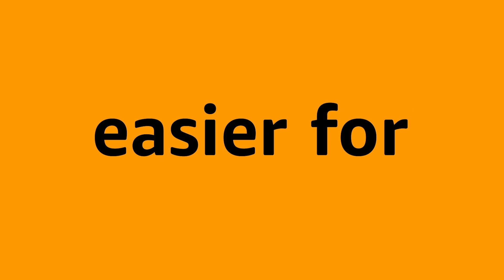8 ways Amazon is using generative AI to make life easier